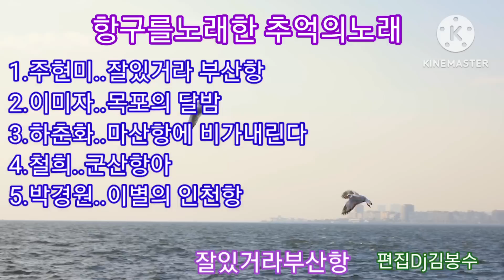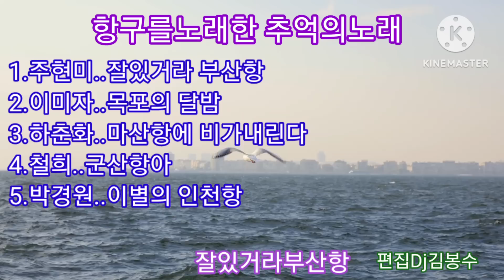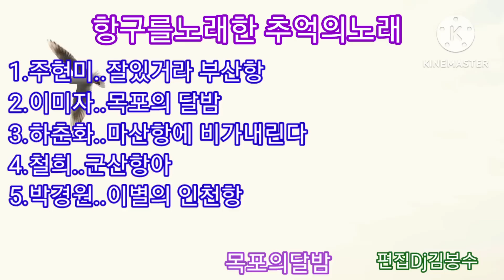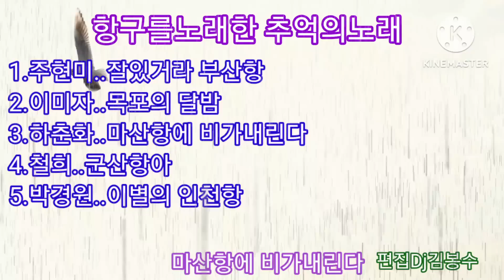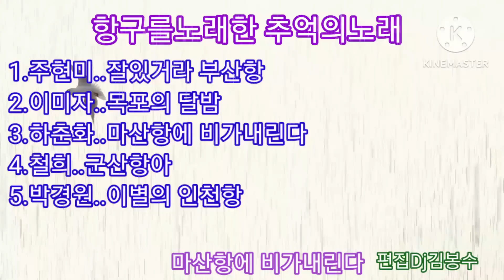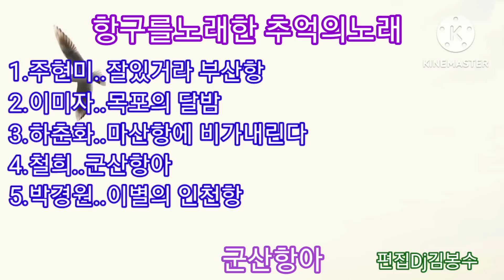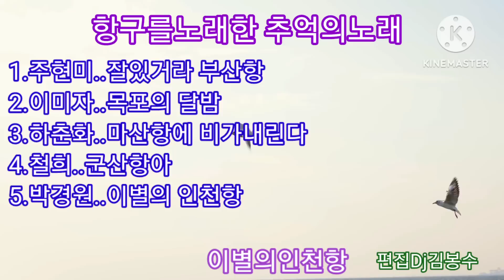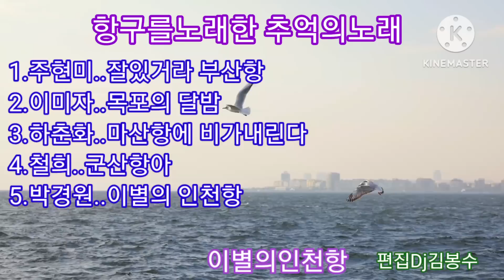🌸항구를 노래한 추억의노래